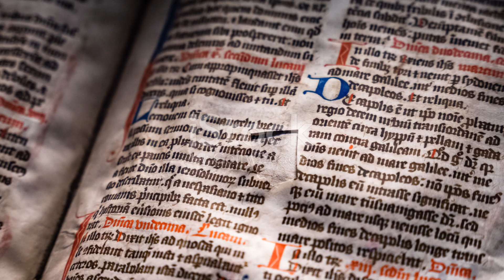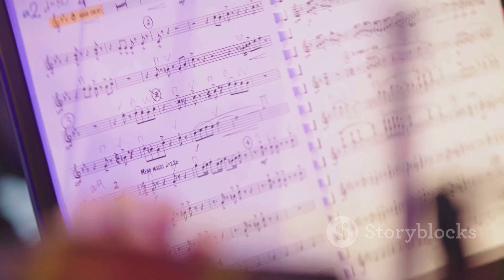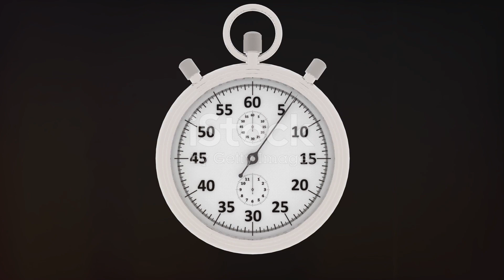What Is the Longest Song Ever Recorded?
When it comes to music-related world records, Guinness has one for just about every venture imaginable—and probably some you never would’ve imagined at all.
The “largest human image of a musical instrument,” for example, was a saxophone formed by 1660 people in Nice, France, as part of 2014’s National Music Day. It took a slightly smaller group to earn the distinction of “most people playing musical tubes”—1171 people, to be exact, in the Chinese city of Chengdu in 2019. And if you were wondering which concert played host to more births than any other concert in history, the answer is 1969’s famously lawless Altamont Speedway concert in California. The Rolling Stones, Jefferson Airplane, and several other high-profile music groups made appearances, as did four newborn babies.